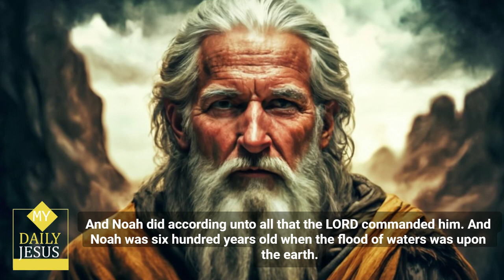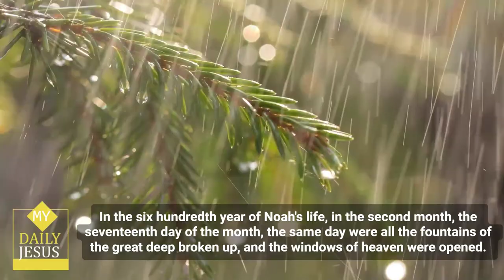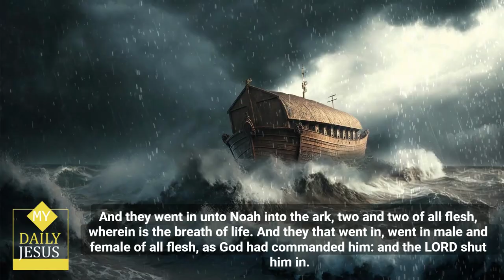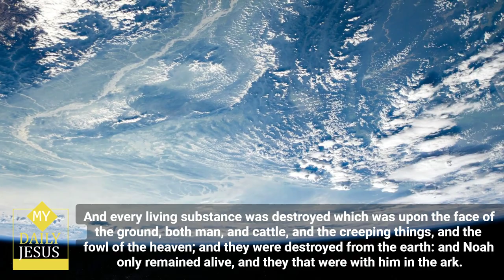My Daily Jesus - Genesis Chapter 7 🙏 mydailyjesus ✝ kjv bible thebible 😃